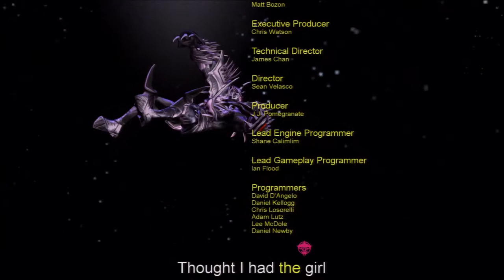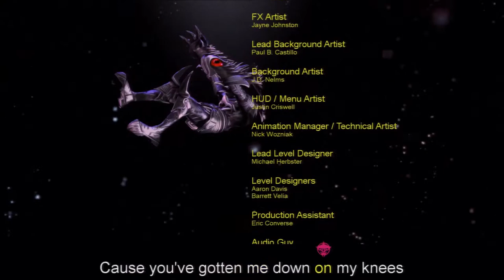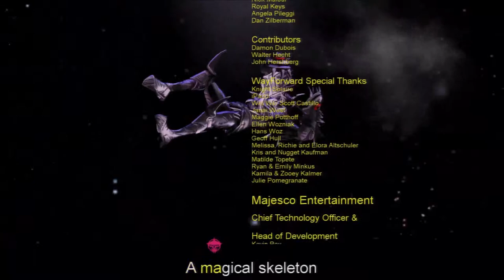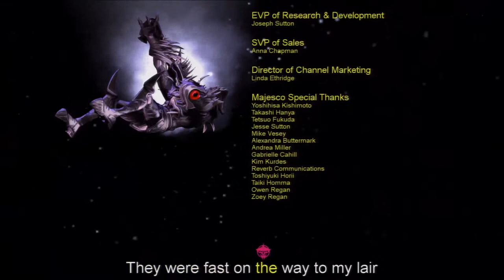Double Dragon Neon 8 Marion's Ultimate Revenge